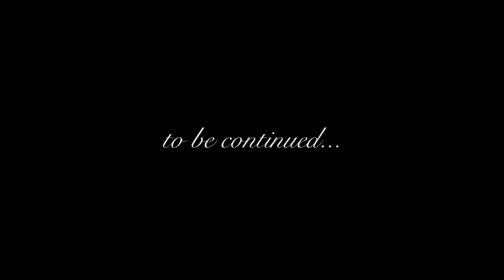Frank & Gaby Marriage Proposal - She Said Yes